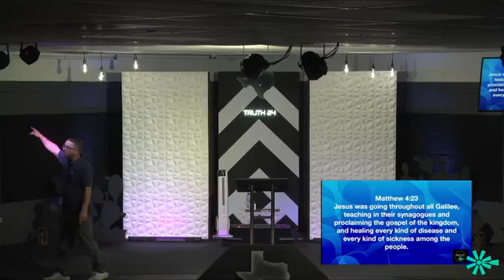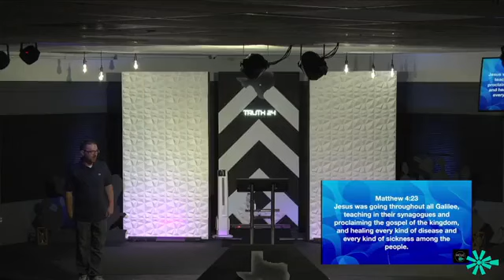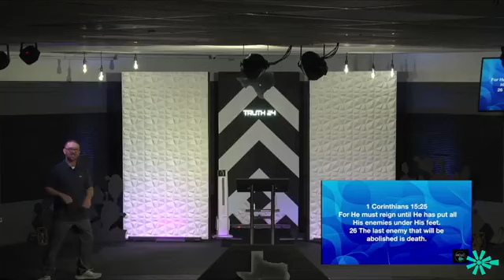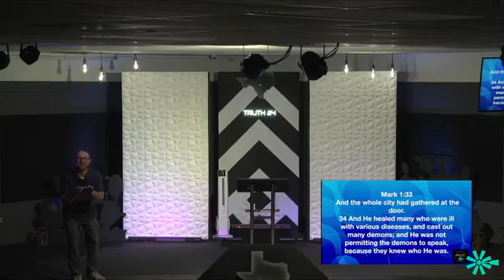I Know it was the Blood -Week 2 | Nov 17, 2024 | Pastor Charlie Luton | HCLC